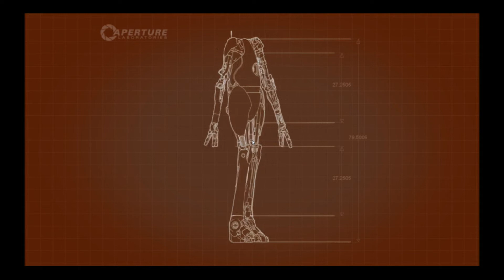Let's Play Portal 2 Multiplayer - Part 3 [German] [HD]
Jakob und Martin spielen Portal 2, habt Spaß beim Zusehen :)